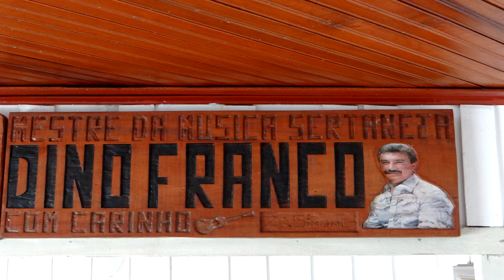MARINA FRANCO E NESTOR PRADO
Marina Franco , Nestor , Thiago viola e Gauchito do acordeon.